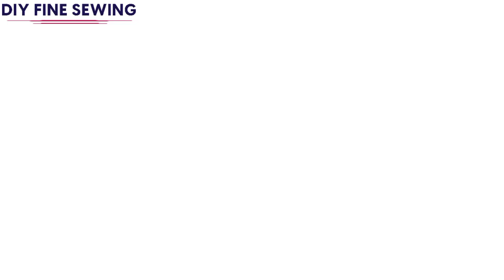[DIY] Off Shoulder Baby Frock For 2 to 3 year Baby Girl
Off Shoulder Baby Frock For 2 to 3 year Baby Girl |Easy step by step Tutorial|
✅Yor Quries:-
Beautiful Baby Frock cutting and Stitching
Stylish Baby Frock
Frock cutting and Stitching
Frock For beginners
Simple frock cutting
New pattern Baby frock
Baby girl dress
Baby frock design for summer
Baby Frock
Frock Design
Frock Bnana
Short frock cutting and Stitching
Easy Frock cutting
Cutting and Stitching Ideas
Designer baby frock
Sewing ideas
Simple sewing ideas

TIMESTAMP {video chapter's}
00:00 Important info
01:00 Tip No 1
02:10 Tip No 2
03:35 Tip No 3
04:10 Tip No 4
05:21 Tip No 5

Don't forget to press bell icon button for future notifications